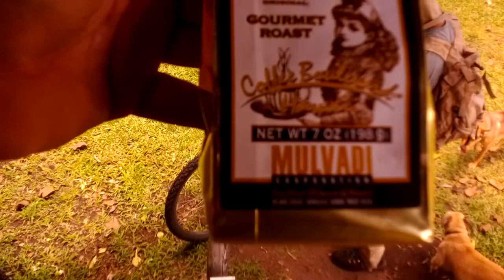Hawaiian Acres. 100% Kona Coffee With Linda Brush